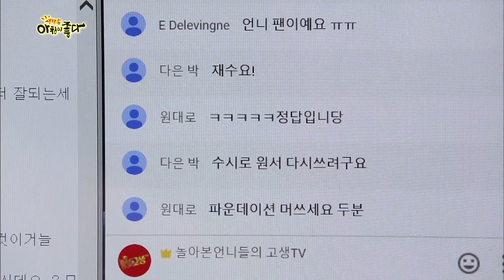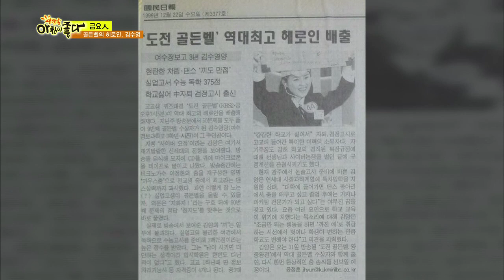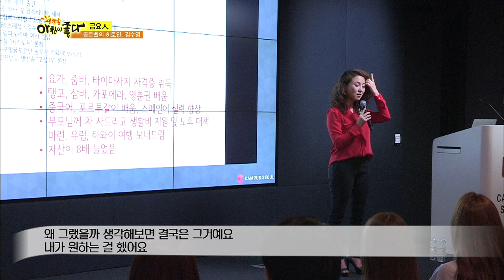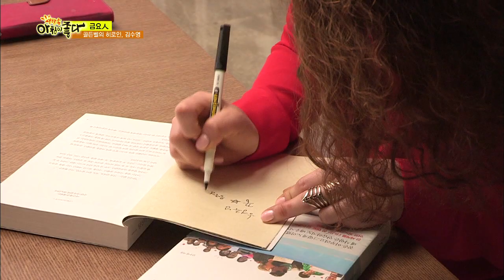꿈꾸는 유목민 김수영- 아침이 좋다 금요인 160429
작가, 여행가, 컨텐츠 제작자, 기업인 뿐만 아니라 고민상담가로, 인생을 즐기는 사람으로, 이 시대의 청춘들과 함께 고민하는 멘토로 도전하는 김수영의 이야기입니다!